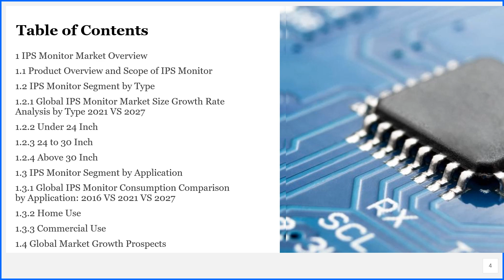IPS Monitor Market Research Report 2021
The IPS Monitor Market research report includes specific segments by region (country), by manufacturers, by Type and by Application. Each type provides information about the production during the forecast period of 2016 to 2027. by Application segment also provides consumption during the forecast period of 2016 to 2027.